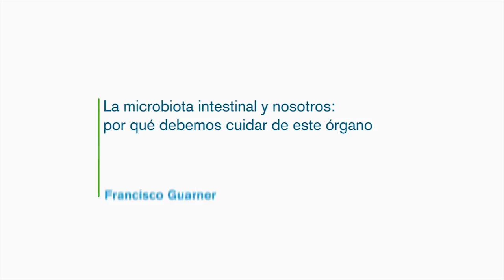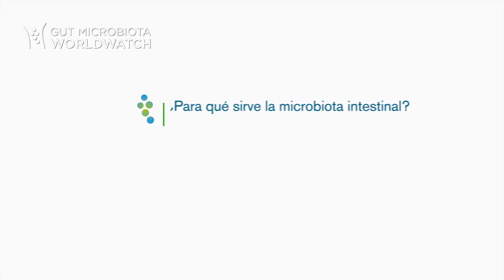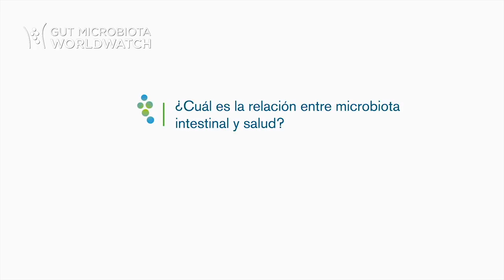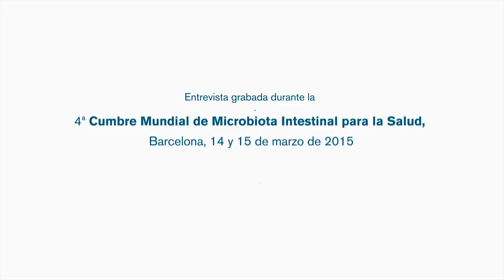La Microbiota Intestinal y nosotros, entrevista con Francisco Guarner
Entrevista a Franciso Guarner, director de la Unidad de Investigación del Sistema Digestivo en el Hospital, Universitario Vall d’Hebron de Barcelona, sobre la microbiota intestinal y los humanos. Para más información